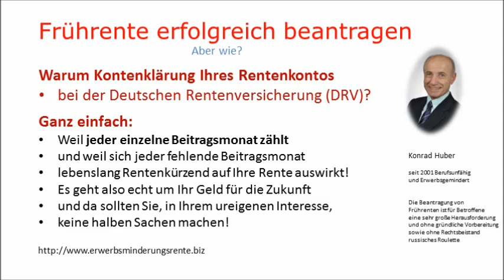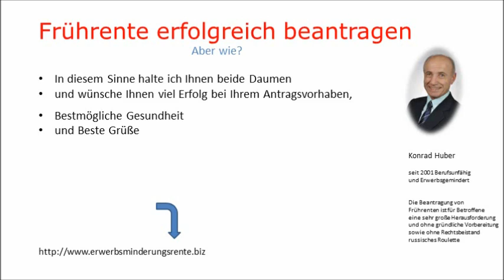Früher in Rente, Kontenklärung bei der DRV. Video!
Für jeden Versicherten wird bei der Deutschen Rentenversicherung ein Versicherungskonto geführt, in dem alle Daten gespeichert werden,die für die Gewährung
und Berechnung einer Leistung aus der gesetzlichen Rentenversicherung von Bedeutung sein können.

Dieses Paket enthält Antragsformulare und Fragebögen, die zur Klärung rentenrechtlich relevanter Zeiten benötigt werden.

Zur Information über die der Deutschen Rentenversicherung bereits bekannten Versicherungsdaten können Sie vorab einen Versicherungsverlauf anfordern.

Hinweis:

Sofern Sie eine Rente beantragen möchten, verwenden Sie bitte eines der gesondert bereitgestellten Antragsformulare Rente.

Sie können Ihre ausgefüllten, unterschriebenen Anträge entweder per Post an Ihren Rentenversicherungsträger senden oder in einer der örtlichen Beratungsstellen abgeben.

Hinweis, um jegliches Mißverständnis zu vermeiden:

Die o.a. Zeilen sind ein Auszug aus der Webseite der DRV, zu welcher diese Seite direkt verlinkt ist!

Noch besser aber, Sie lassen Ihren ausgefüllten Antrag einschließlich aller Unterlagen in Kopie von Ihrem Rechtsbeistand gründlich prüfen und von Ihrem Rechtsbeistand direkt bei der Deutschen Rentenversicherung einreichen!

Bitte beachten Sie:

Die Kontenklärung Ihres Rentenkontos bei der Deutschen Rentenversicherung ist eine sehr wichtige Hausaufgabe, denn wenn Beitragsmonate und ggf. Ersatzzeiten in Ihrem Rentenkonto fehlen, dann wirkt sich dies Lebenslang - Rentenkürzend auf Ihre Rentenleistungen aus und da können im Laufe der Zeit erhebliche Beträge zusammenkommen!

Viel Erfolg bei der Klärung Ihres Versicherungsverlaufes und bei Ihrer Rentenkontoklärung!

Beste Grüße
Konrad Huber